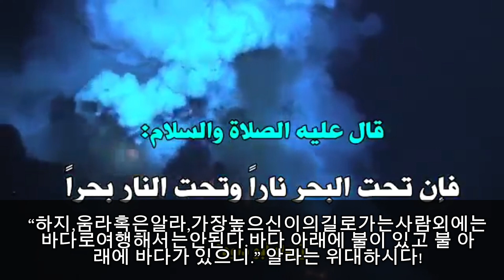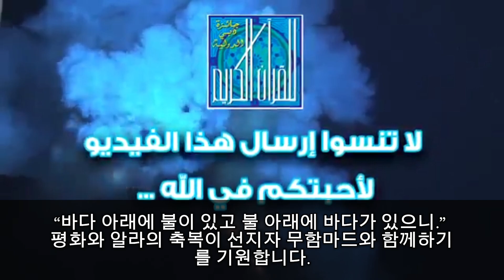과학적 기적은 하디스에 있다, 바다 아래의 불…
KOREAN SUBTITLES